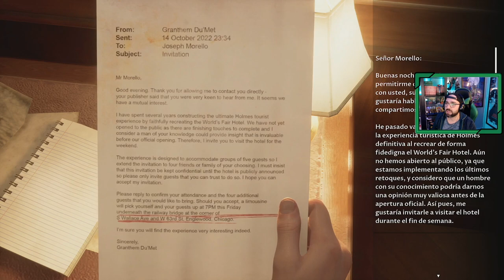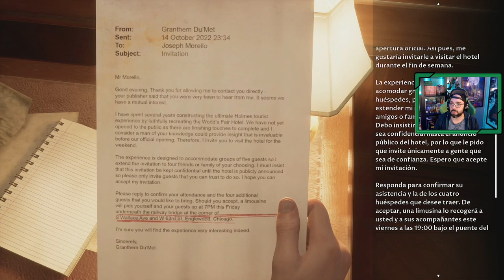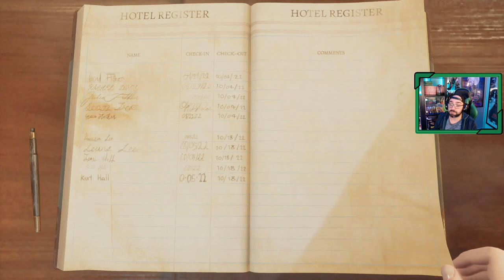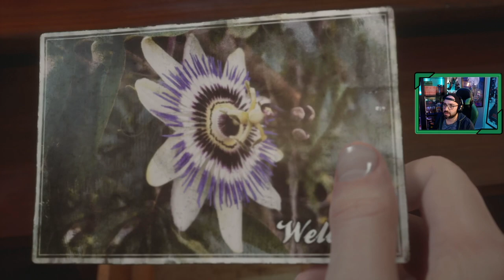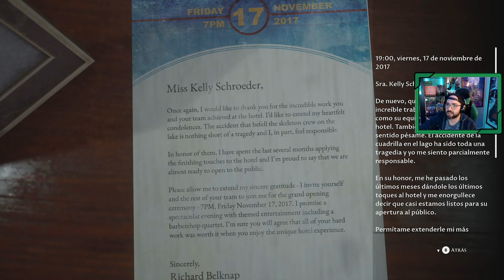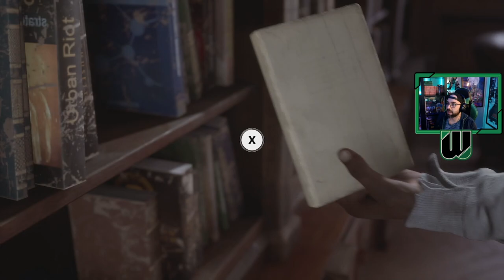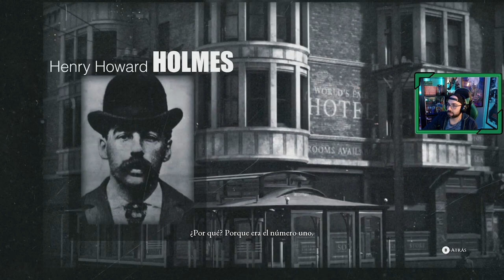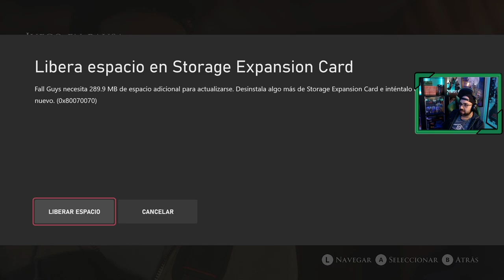The Devil in Me 💀| # 3 | "¡Un brindis por Topeka!"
Comenzamos The Devil in Me, el nuevo juego de la The Dark Pictures, que completa con este cuarto juego su primer volumen.

El Señor Du'Met deja que se instalen en el hotel, cada uno con su habitación asignada, Erin y Jamie parecen sentir algo la una por la otra, pero no se deciden, además Erin está muy pendiente de Charlie, quien tiene una gran adicción, y es muy demandante.